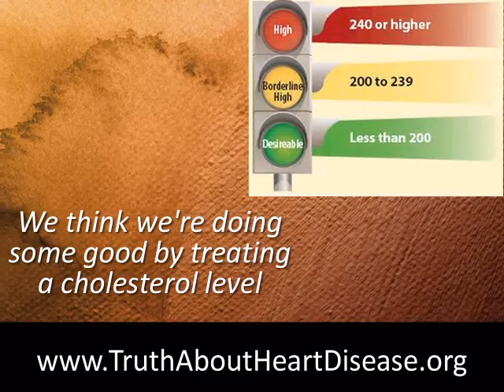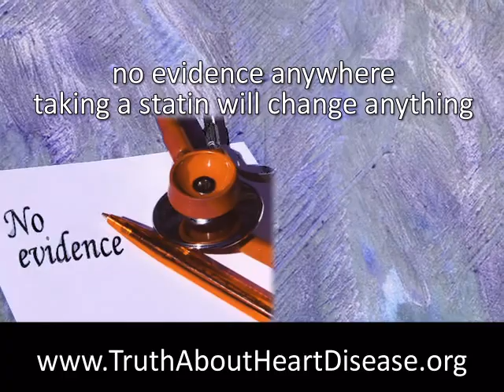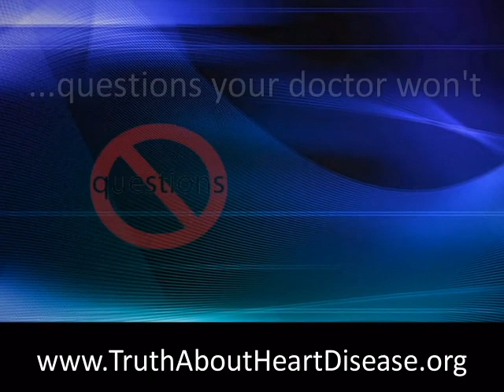Dr. Dwight Lundell Answers On Statin Therapy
Dr. Dwight Lundell answers questions about statin medications, statin therapy, taking statins,statin LDL, heart disease and inflammation.